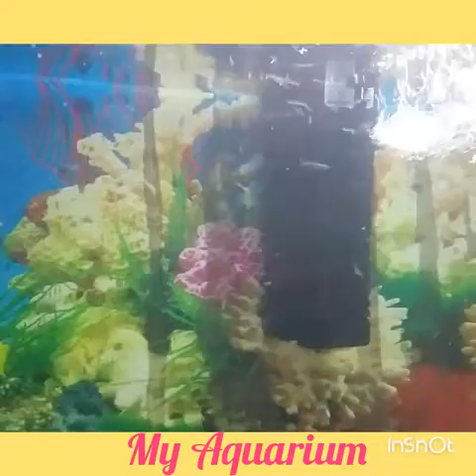Shuhaib Kunduthode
My Small Aquarium